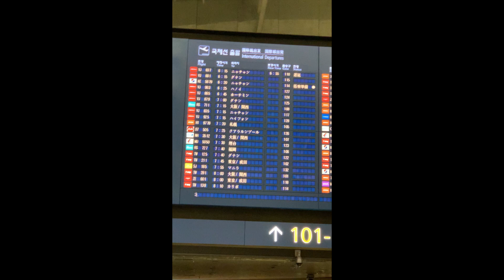여행VLOG 베트남 #1#Việt Nam#Đà Nẵng#Hội An#du lịch Việt Nam#du lịch Hàn Quốc tại Việt Nam#Vietnam trip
여행 해외여행 베트남 VLOG 다낭 호이안 공항 인천국제공항 비행기 설렘 가족여행 출발 Việt Nam#Đà Nẵng#Hội An
du lịch Việt Nam#du lịch Hàn Quốc tại Việt Nam#Vietnam Da Nang
Vietnam trip